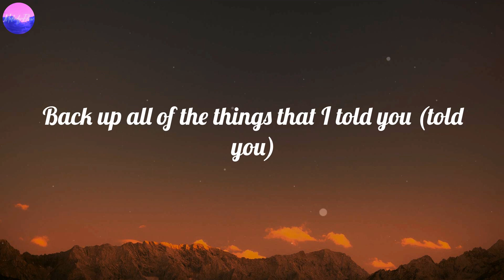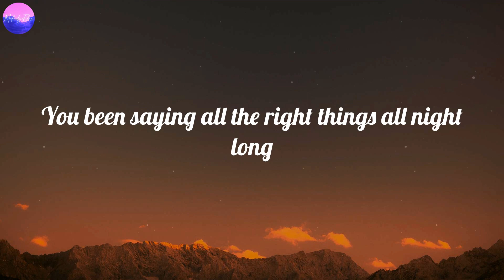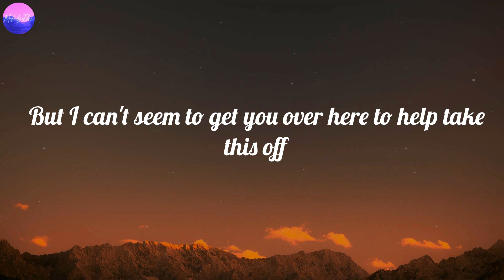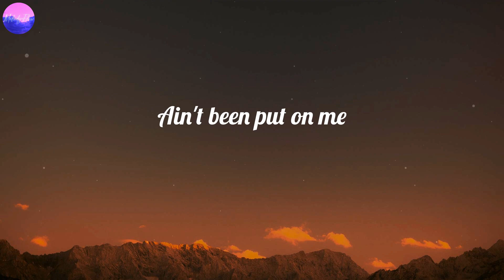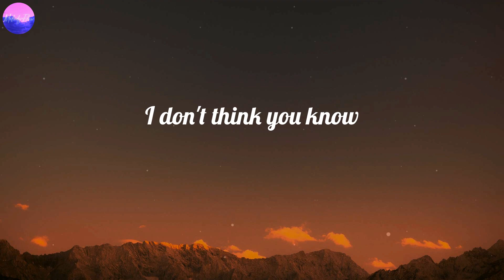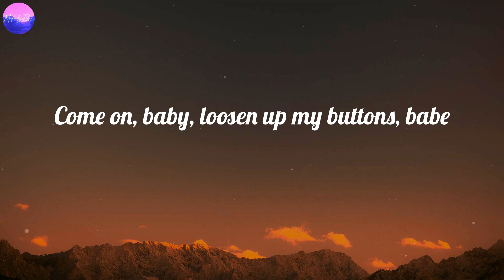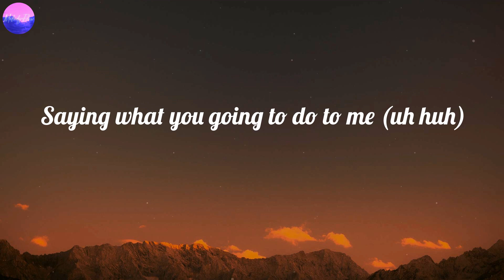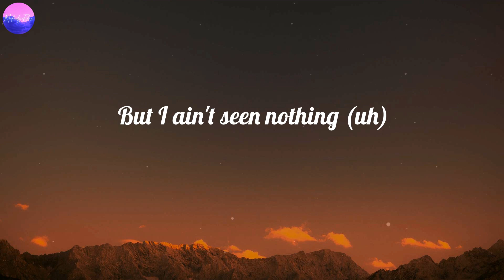The Pussycat Dolls - Buttons (Lyrics)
Buttons (Lyrics) - The Pussycat Dolls

🎤 Lyrics Buttons:
I'm telling you loosen up my buttons, baby (uh huh)
But you keep fronting (uh)
Saying what you going to do to me (uh huh)
But I ain't seen nothing (uh)
Typical
Hardly the type I fall for
I like when the physical
Don't leave me asking for more
I'm a sexy mama (mama)
Who knows just how to get what I want and (want and)
What I want to do is spring this on you (on you)
Back up all of the things that I told you (told you)
You been saying all the right things all night long
But I can't seem to get you over here to help take this off
How these clothes are fitting on me
And the heat coming from this beat?
I'm about to blow
I don't think you know
You say you're a big boy
But I can't agree
'Cause the love you said you had
Ain't been put on me
I wonder
If I'm just too much for you
Wonder
If my kiss don't make you just
Wonder
What I got next for you
What you want to do? (do)
Take a chance to recognize that this could be yours
I can see, just like most guys that your game don't please
Come on, baby, loosen up my buttons, babe
Loosen up my buttons, babe
Baby, won't you loosen up my buttons, babe?